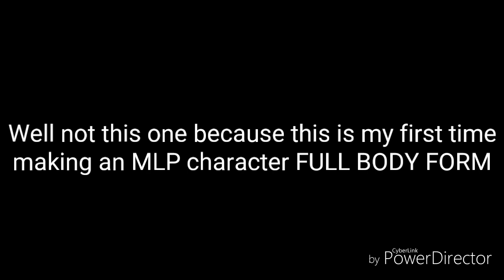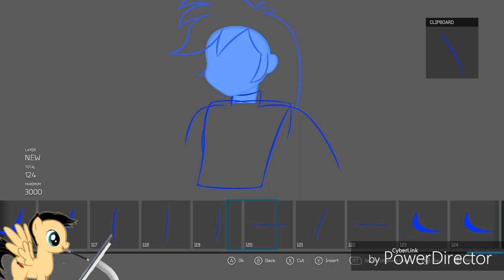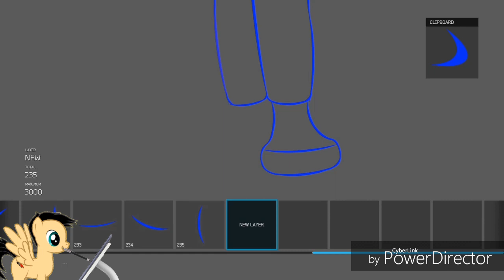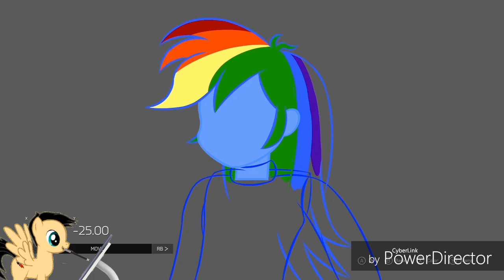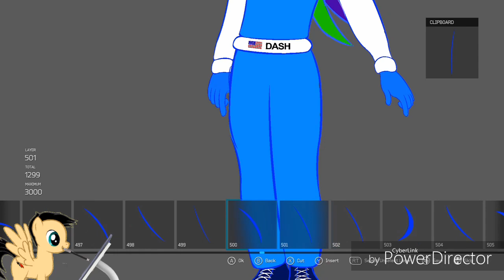Forza Speedpaint: Rainbow Dash Equestria Girl (EQUESTRIA MOTORSPORTS RACING SUIT)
This is my first attempt on making an MLP character FULL BODY wearing the official Equestria Motorsports racing suit

1.  Foul language
2.  Spam
3.  Bullying to other individuals
4.  Racism and sexism. (No sex jokes)